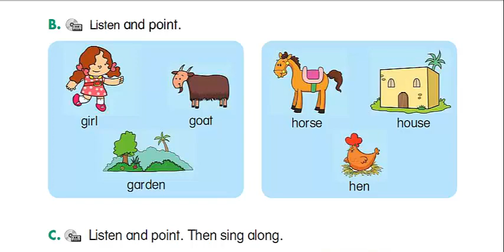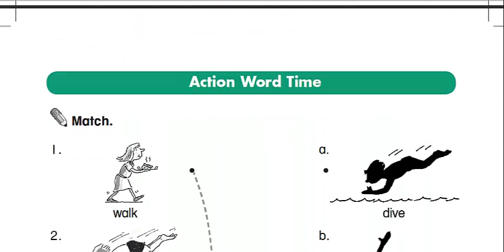الوحدة الرابعة في اللغة الانجليزية أول ابتدائي المنهج الجديد ذاكر الدرس الآن مع مدرسك